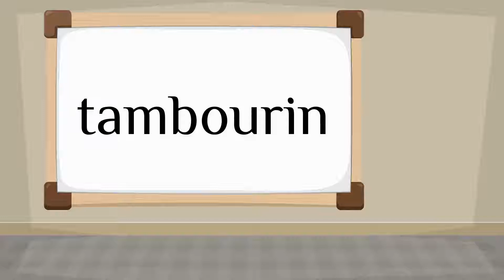How do you say 'tambourine' in French?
How to say 'tambourine' in French? Listen to hear the pronunciation.